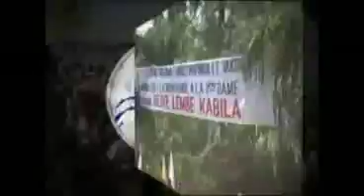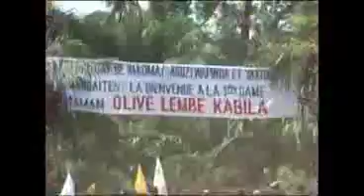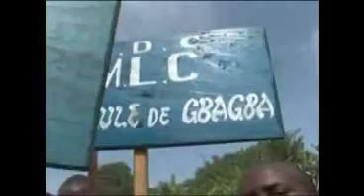P2 Maman Olive Kabila bapesi ye ba clès d'entrée nioso ya ville ya Yakoma, alié bango 50 points.